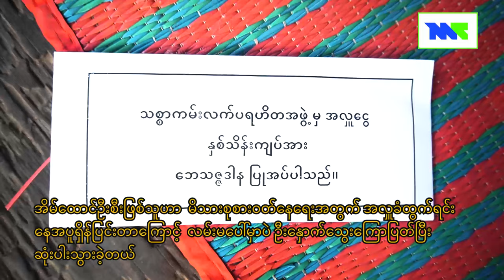ခင်ပွန်းက လမ်းပေါ်ကွယ်လွန်ပြီး ပိုင်ရှင်မဲ့အဖြစ်သင်္ဂြိုဟ်ခံလိုက်ရလို့ ကလေးသုံးဦးနဲ့ ကျန်ခဲ့ရသူ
ခင်ပွန်းက လမ်းပေါ်ကွယ်လွန်ပြီး ပိုင်ရှင်မဲ့အဖြစ်သင်္ဂြိုဟ်ခံလိုက်ရလို့ လူမမယ်ကလေးသုံးဦးနဲ့ ကျန်ခဲ့ရတဲ့ ဒေါ်ခင်အေးမြင့်ရဲ့ ဘဝအမော

ရိုက်ကူး / တည်းဖြတ် ဟေမာ

လေဖြတ်နေတဲ့ ခင်ပွန်းဖြစ်သူက အပူဒဏ်ကြောင့် လမ်းဘေးမှာ သေဆုံးခဲ့ပြီး ပိုင်ရှင်မဲ့အလောင်းအဖြစ် သင်္ဂြိုဟ်လိုက်ကြလို့ ရက်လည်ဆွမ်းသွပ်အလှူကို စိတ်မှန်းနဲ့သာ ရက်တွက်ချက်ပြီး လှူပေးလိုက်ရတဲ့ ဒေါ်ခင်အေးမြင့်မှာ လူမမယ် ကလေးငယ် သုံးဦးကျန်ရစ်ပါတယ်။

သူတို့မိသားစုက မီးရထားကျူးလို့ခေါ်တဲ့ ရန်ကုန်တိုင်းဒေသကြီး အင်းစိန်မြို့နယ် တညင်းကုန်းဘူတာအနောက်က ကျူးကျော်တဲအိမ်စုမှာ အိမ်ငှားနေထိုင်ကြတာပါ။

အိမ်ထောင်ဦးစီးဖြစ်သူဟာ လွန်ခဲ့တဲ့ တစ်ပတ်က  မိသားစုစား၀တ်နေရေးအတွက် အလှူခံထွက်ရင်း နေအပူရှိန်ပြင်းတာကြောင့် လမ်းမပေါ်မှာပဲ ဦးနှောက်သွေးကြောပြတ်ပြီး ဆုံးပါးသွားခဲ့တယ်လို့ သိရပါတယ်။ မသေဆုံးခင်ကတည်းက အောက်ပိုင်းလေတစ်ခြမ်းဖြတ်နေတဲ့ ဝေဒနာနဲ့ တရွတ်ဆွဲရင်း အလှူခံထွက်နေခဲ့တာပါ။

ကျန်ရစ်ခဲ့တဲ့ ကလေးတွေအတွက်နဲ့ သေသူရဲ့ရက်လည်အလှူလုပ်ဖို့နိုင်ဖို့အတွက် အဲ့ဒီကျူးထဲမှာပဲ  လမ်းပေါ်ကလေးတွေပညာရေးဆောင်ရွက်ပေးနေတဲ့ ရေချမ်းစင်စာပေဝိုင်းက ဆော်ဩမှုနဲ့အတူ သစ္စာကမ်းလက်ပရဟိတအဖွဲ့ကလည်း သွားရောက်လှူဒါန်းပေးခဲ့ပါသေးတယ်။